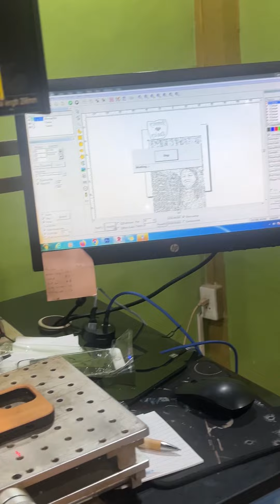FAMILY TRIP IN BORACAY | PHILIPPINES 🇵🇭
"Traveling with my family is more than just visiting new places—it's about creating lifelong memories together, discovering the world through each other's eyes, and finding joy in every adventure we share."